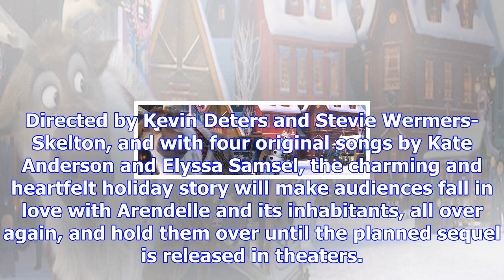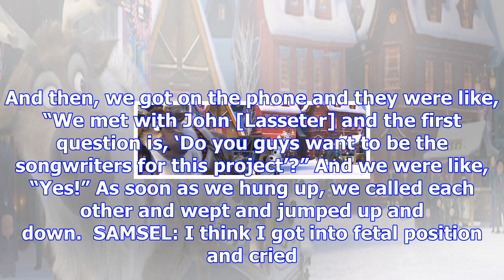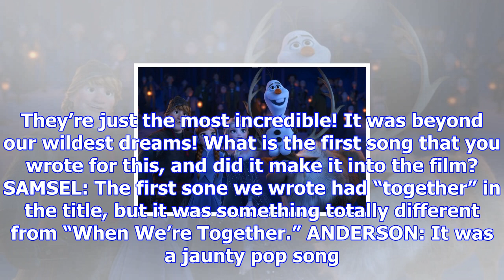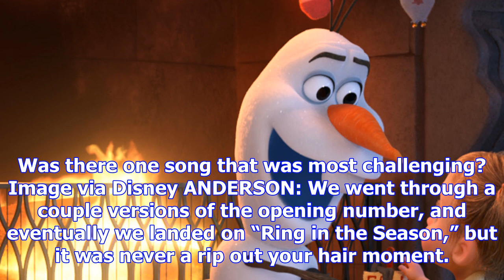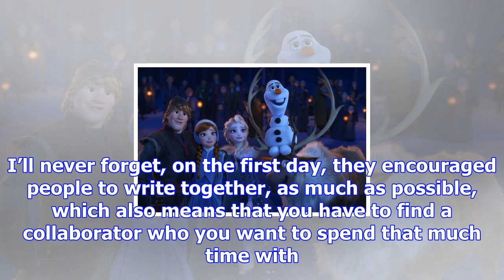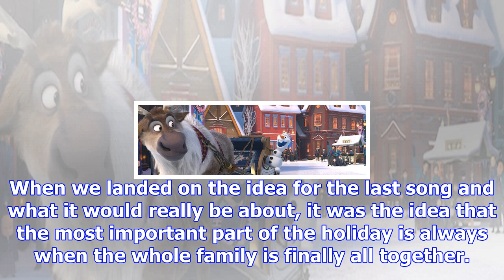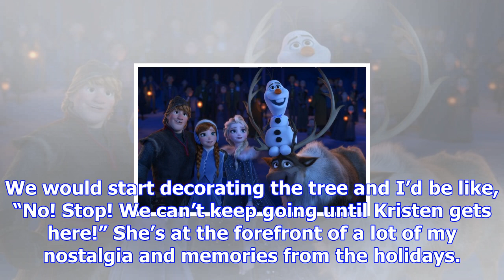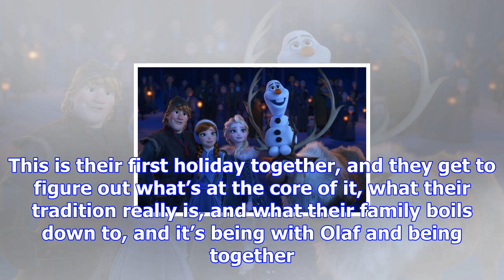Kate anderson & elyssa samsel on the songwriting process for ‘olaf’s frozen adventure’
The 21-minute featurette Olaf’s Frozen Adventure (playing in theaters with Coco) follows everyone’s ...